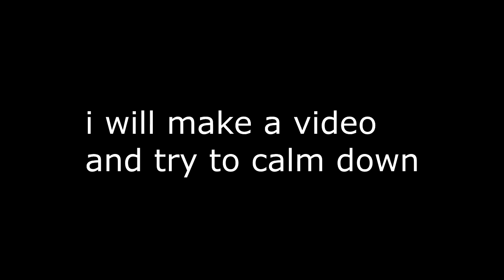an advice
I will not even monetize this vídeo
and the requests are cancelled for a time